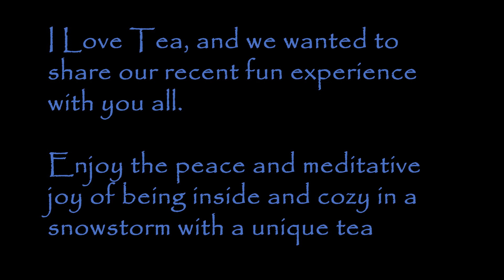Blossoming Tea Timelapse | Sharing our Fun Experience | at 'Cabin in the Woods'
DJ Joel and I love tea, and we wanted to share our recent fun experience with you all.

Enjoy the peace and meditative joy of being inside and cozy in a snowstorm with a unique tea.  Essentially a green tea, it is paired with specific flowers and then dried to make a tea ball that "blossoms" when brewed.  Very Cool!

We had a brief vacation to Door County, WI during the holidays, and stayed at a wonderful house off-season.  We got to enjoy the beauty of lots of snow, while not having to worry about driving or any of the standard woes of winter, and enjoyed lots of tea time, watching the snow fall through wonderful large windows.

Looking for a little morning intercourse… with a stranger?

All be it, one sided, sort of, until you join the conversation in the comments.

Just a girl who likes to question, consider, conversate and occasionally rant, on a sundry of topics. From the random daily curiosity to the big life stuff. A personal experiment to see where my brains and bravery will take me, and to see what conversations we can start with this way of reaching out to people’s lives.